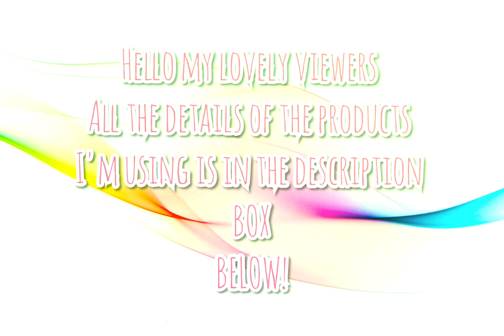A Blue Touch/ Easy Yet Elegant Makeup Look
NIVEA soft moisturizer
MAC rose primer
L'OREAL PARIS perfect match concealer in shade light beige
BH COSMETICS eyeshadow + blush palette
PRIMARK dramatic falls lashes
ESSENCE eye pencil in shade blue
L'OREAL PARIS infailable foundation in shade rose ivory
MANHATTAN soft compact powder
TREND IT UP blush in shade peachy pink
BEETIQUE highlighter palette shade champagne
CATRICE eyebrow gel in shade dark brown
MAC lipstick in shade more
ESSENCE lipliner in shade light pink brown
MAC fix + fixing spray